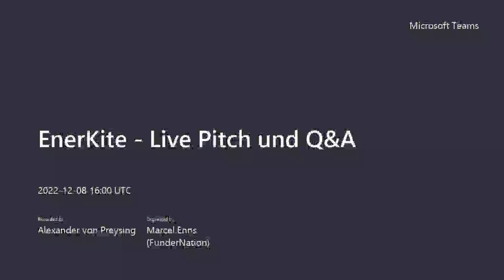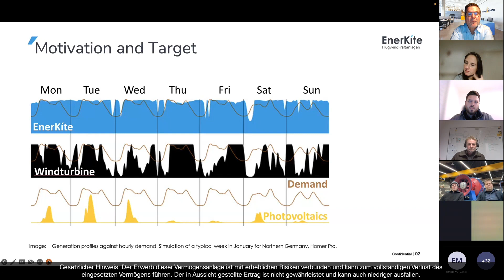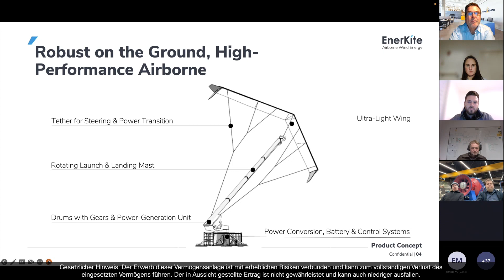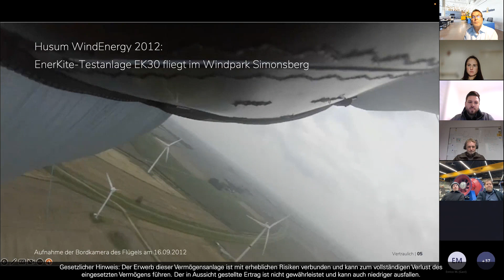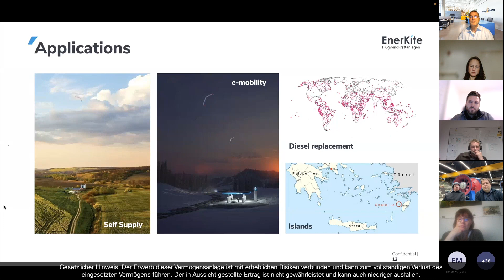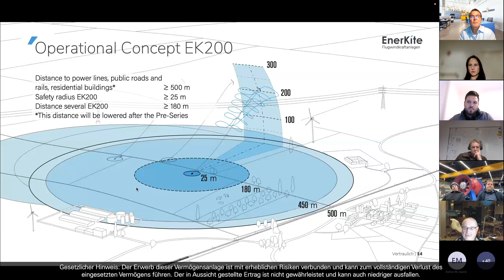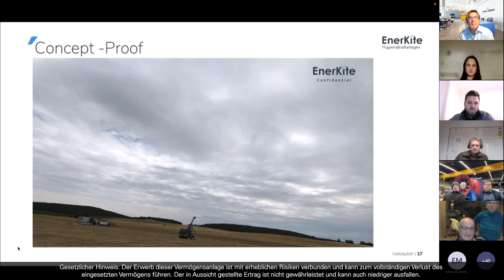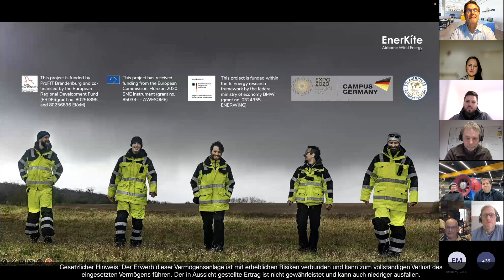EnerKite – Live Pitch und Q&A – Dezember 2022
Nutzen Sie zur Orientierung die Kapitelübersicht:

00:00 Begrüßung
01:22 Vorstellung Team EnerKite
03:51 Pitch
17:57 Proof of concept (Film)
23:03 Ist mit dem EnerKite eine Energieautarkie möglich?
24:27 Sind Start und Landung automatisiert möglich?
25:57 Warum beträgt die Entwicklungszeit so lange und wo sind Hürden?
29:26 Wie lange kann der EnerKite in der Luft bleiben - ist ein 24/7 Betrieb möglich?
30:52 Wie hoch sind die prognostischen Kosten pro Einheit, der Wartungsaufwand pro Einheiit und der prognostizierte Jahresertrag?
32:07 Wie hoch ist die Lebensdauer einer Anlage?
33:35 Wie intensiv ist der Wartungszyklus?
34:24 Was ist die maximale Flughöhe?
35:38 Wie steht es um die Vogelproblematik?
37:52 Mit wie vielen Volllaststunden wird gerechnet?
38:35 Wie schnell kann der EnerKite starten und landen und wie verschleißintensiv sind Start und Landung?
40:33 Wie wirkt sich Schnee und Regen auf die Flugeigenschaft aus?
41:28 Welche Nennleistung hat das System für 50.000 €
42:14 Plant EnerKite einen Festflügel mit Carbonfasern?
43:36 Was halten Sie von einem Carbon Kite mit intergrierter Steuerung und nur einem Seil, und evtl einem Seil mit tropfenförmigem Querschnitt für verbesserte Aerodynamik?
45:20 Ist eine größere Flughöhe regulatorisch möglich?
46:16 Wie lang war bisher der längste Dauerbetrieb?
46:24 Welche Märkte sollen angegangen werden/Was ist die Markteintrittsstrategie?
48:27 Wird eine externe Energieversorgung benötigt?
49:26 Wieviele EnerKite Anlagen können in einem Windpark platziert werden?
51:02 Ist eine Kombination des EnerKites mit einem linearen Antrieb denkbar?
54:46 Sind größere Durchmesser der Trommel besser (für die Lebensdauer der Seile)?
55:24 Was ist der kalkulierte LCOE an einem guten Standort?
56:52 Welche Herausforderung erwarten Sie beim Umstieg vom halbstarren auf starren Kite?
58:26 Ist eine Mitarbeit/Unterstützung bei EnerKite möglich?
59:02 Lohnt sich die Investition in das 200er System auch bei Einspeißung ins Netz ohne Eigenverbrauch?
59:40 Kostenvorteile des Generators ggü. großen Mühlen bildet sich nicht in Gestehungskosten ab - Warum nicht?
1:02:28 Was soll mit dem Kapital, das über die Finanzierungsrunde eingesammelt wird, umgesetzt werden & wie soll der Betrag für die Markteinführung eingesammelt werden?

an das Team gerichtet werden.